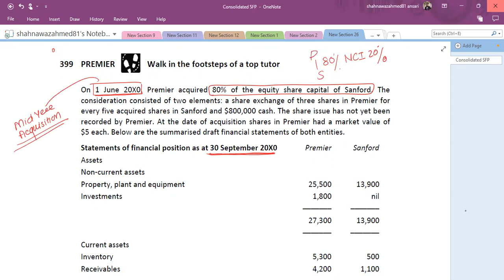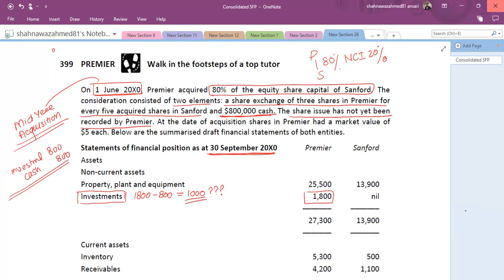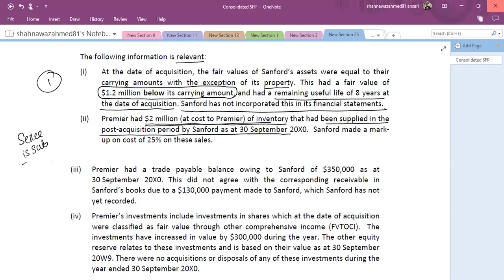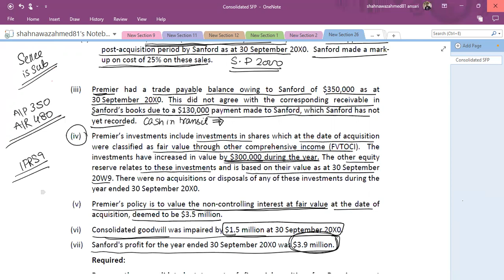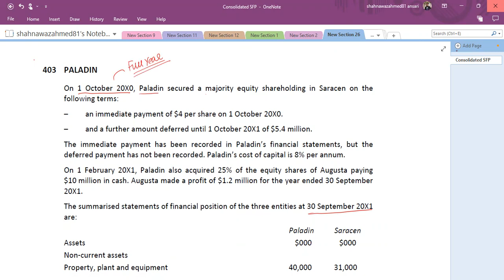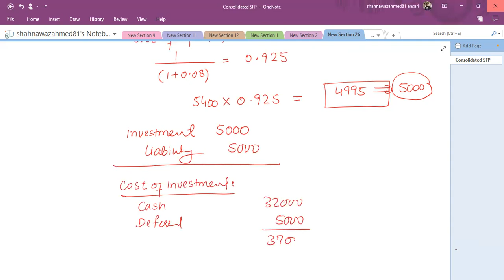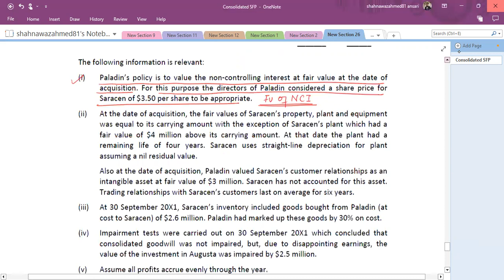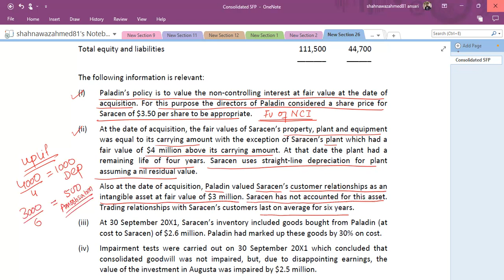Consolidated SFP [ Part 2]